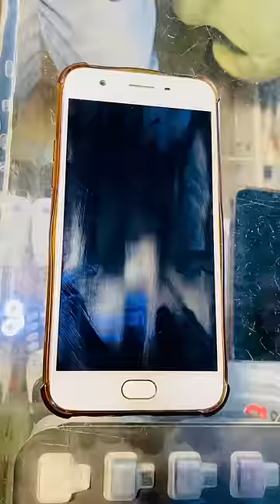World ka Best Phone Konsa Hai? apka first phone konsa tha? Salman Noman